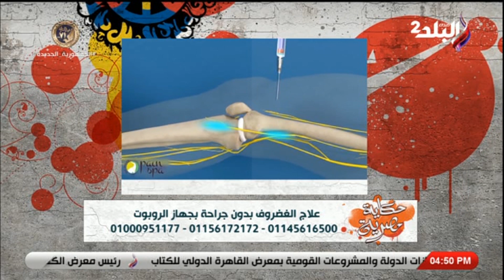التردد الحراري ابتكار جديد لعلاج غضروف الركبة بدون جراحة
مع الدكتور وليد عمار رئيس مجلس ادارة آسيا كلينيك لعلاج الغضروف والجلطات بدون جراحة
و لعلاج الغضروف والجلطات وحالات الشلل وقطع النخاع بدون جراحة
و من غير عمليات ومن غير مسكنات إنت في أمان مع آسيا كلينيك
المواعيد من السبت إلى الأربعاء
من 11ص حتى 4 مساءً
و شرفونا في👇🏻
حدائق الاهرام : بوابه حورس علي طريق الواحات
التهابات مفصل الحوض
خشونة مفصل الركبة
انحناء العمود الفقري
علاج الصداع الناتج عن غضروف الرقبة
علاج آلام الغضروف القطنية
علاج تنميل اليدين
علاج اعوجاج الركبتيين
علاج سقوط القدم
علاج تآكل مفصل الركبة
علاج جفاف غضاريف الركبة والظهر
علاج قطع الحبل الشوكي والشلل
علاج غضروف الرقبة
علاج حالات الشلل والجلطات والغضروف
علاج تشنج عضلات الحوض وضعفها
بدائل لتغير مفصل الركبة باحدث جهاز بدون جراحة
علاج اعوجاج العمود الفقري
الدعامات الذكية أفضل علاج للمرونة الزائدة لمفصل الركبة
صابونة الركبة السبب الاساسي لتدمير أربطة غضروف الركبة
تآكل غضروف الركبة يؤدي الى اعوجاج العمود الفقري والتهاب الحوض
دكتور وليد عمار يوضح كيف اعاد روبوت الـ TMS المخ من الظلام الى النور بدون جراحة
نصائح دكتور وليد عمار للحفاظ على الجسم والعضلات
نقص فيتامين D يسبب تقوس شديد في الساقين
مشاكل وجود نقص شديد وطويل الأمد من فيتامين «د»، حيث يشجع هذا الفيتامين على امتصاص الكالسيوم والفسفور من الجهاز الهضمي، ونقصه يجعل من الصعب الحفاظ على مستويات الكالسيوم والفوسفور في العظام السليمة، وذلك يمكن أن يسبب تقوس الساقين، إضافة إلى أن فيتامين «د» أو الكالسيوم في النظام الغذائي
خطورة جراحات الرقبة وتأثيرها على التهاب الكتف وتيبسها
الـ Laser RF تكنولوجي جديد لعلاج تليفات الأعصاب بدون جراحة
حالات نجاح لعلاج الغضروف بدون جراحة بأجهزة الروبوت
انت في حماية من كورونا دلتا بمجموعة المناعة الذكية